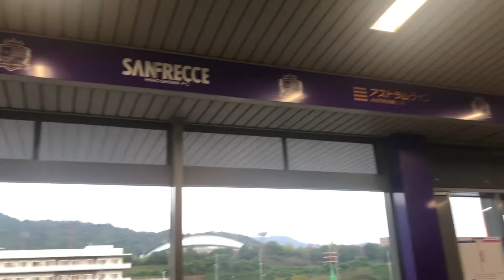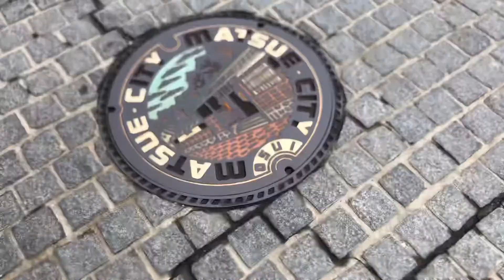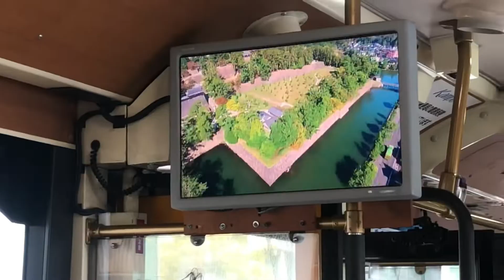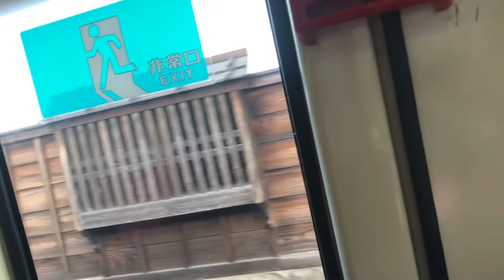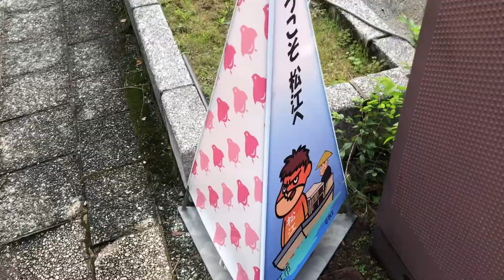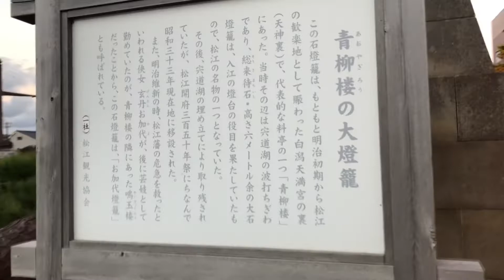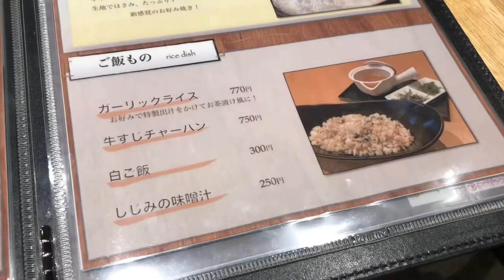松江 1日目 カラコロ工房·レイクライン·宍道湖の夕日【ぶらり旅】／Matsue Day 1 Karakoro-Kobo - Lake Line - Lake Shinji Sunset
2022/10/18